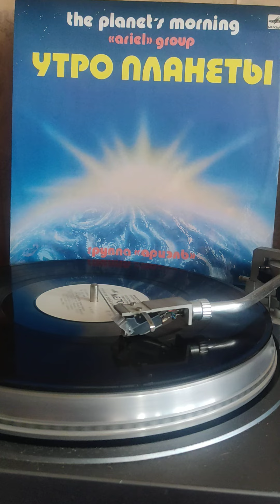Ариэль кто с нами ? 1983г.